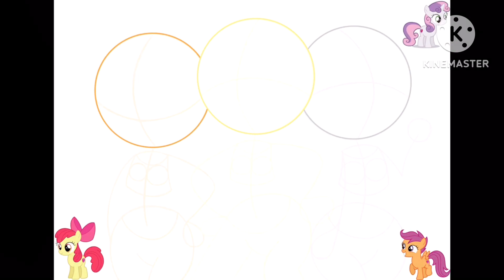MLP Cutie Mark Crusaders (My Version)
Hi Guys Today I made the Cutie Mark Crusaders from My Little Pony Friendship is Magic but in My Version

Apple Bloom Scootaloo and Sweetie Belle and with their Cutie Marks too :3

(No MLP Farts and No Poops I am no longer doing that Everyone￼)￼

Created by Jayla Life 💕